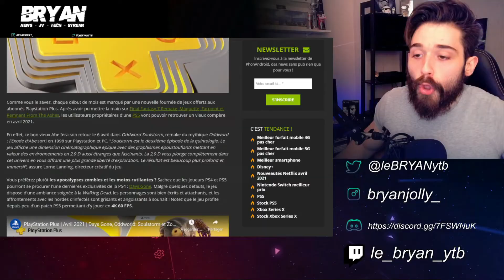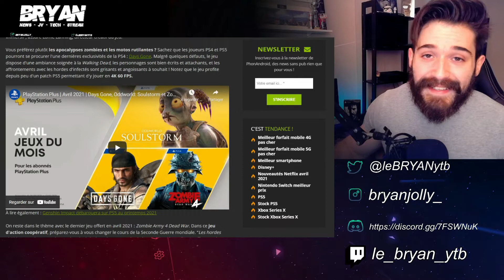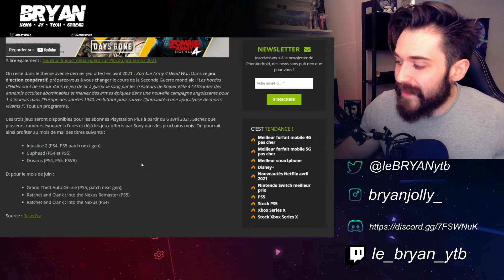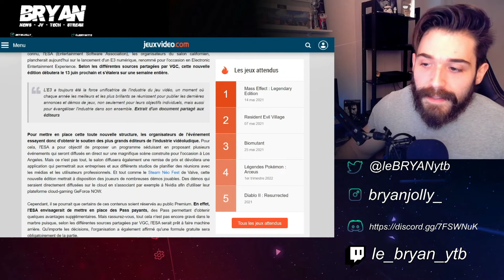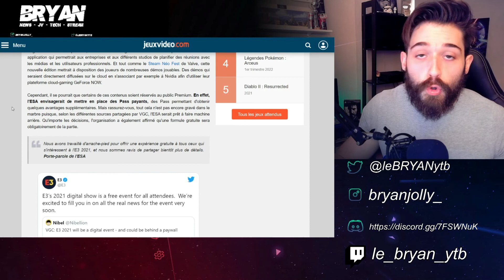JEUX PS PLUS GRATUITS PS4 ET PS5 + RUMEURS ET FUITES ?! 🔥 E3 2021 GRATUITS AVEC DES DEMOS !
LES JEUX PS PLUS DU MOIS D'AVRIL VIENNENT DE TOMBER, ET DES RUMEURS SUR LES JEUX DU MOIS DE MAI ET JUIN CIRCULENT AVEC UN CERTAINS GTA 5 ! L'E3 2021 SERAIT GRATUIT ET ONLINE, AVEC DES DEMOS JOUABLE EN PLUS !